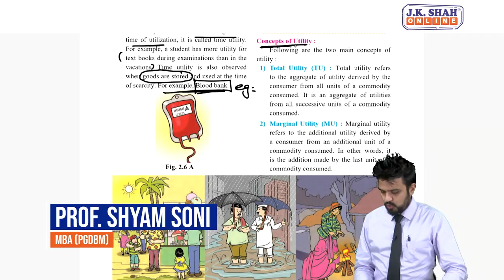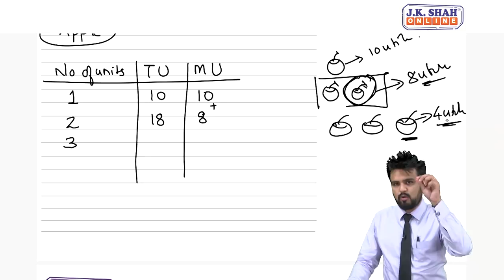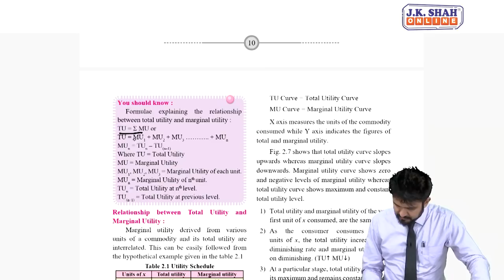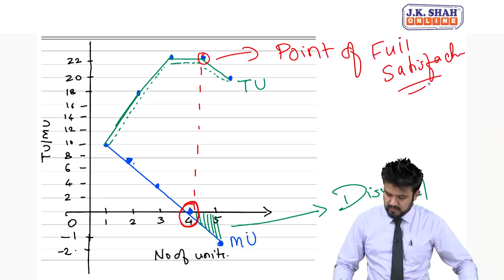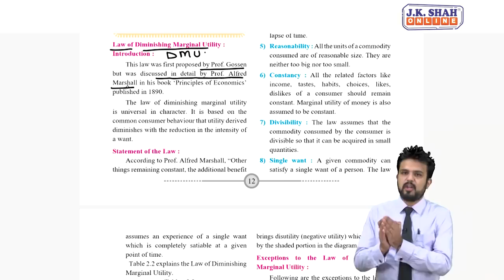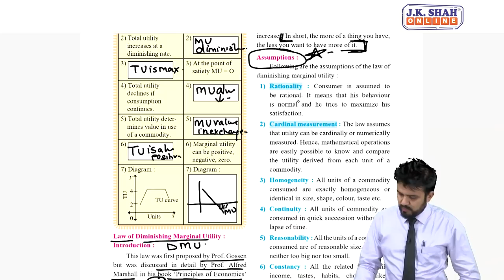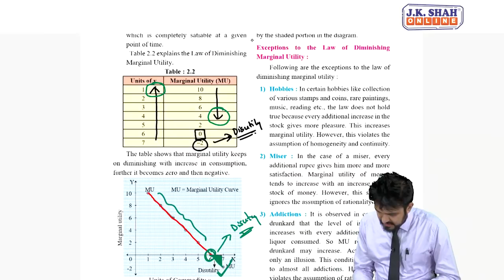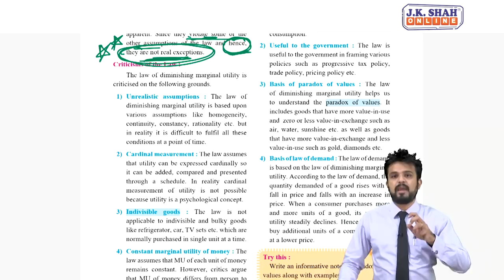SYJC 2020-21 - Day 5: Economics - Consumer Behaviour, Lecture 2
Day 5: Economics - Consumer Behaviour, Lecture 2